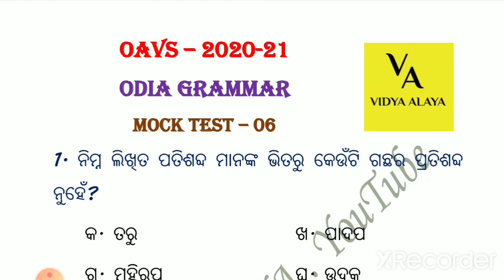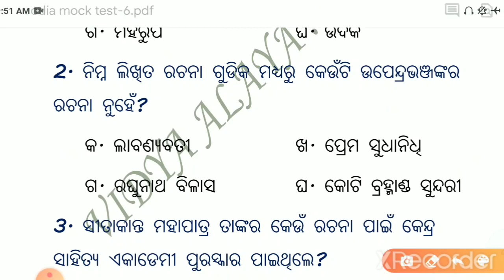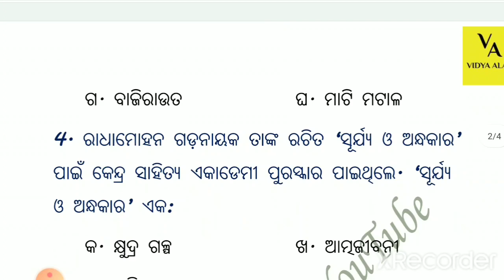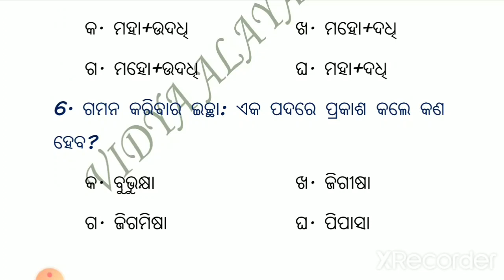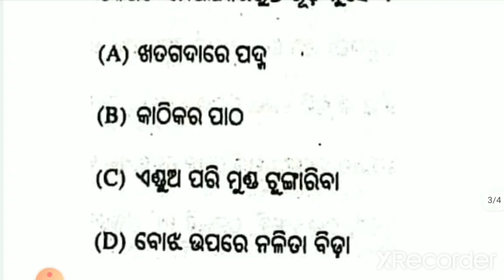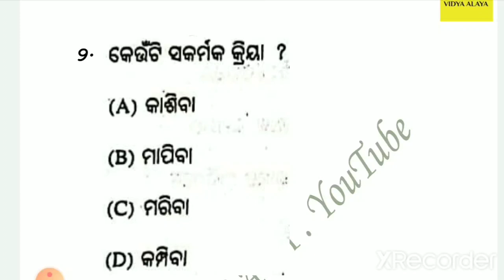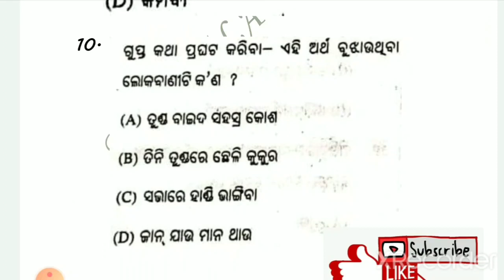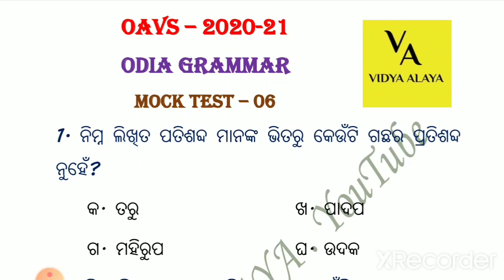Oavs Odia grammar||mock test-6||oavs, otet||oavs exam odisha 2020-21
Vidya alaya

Oavs reasoning